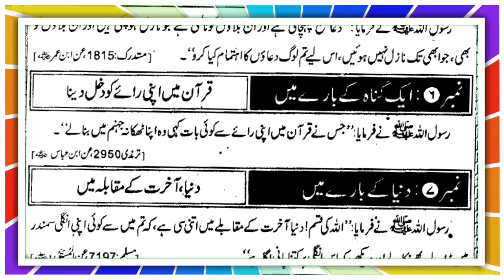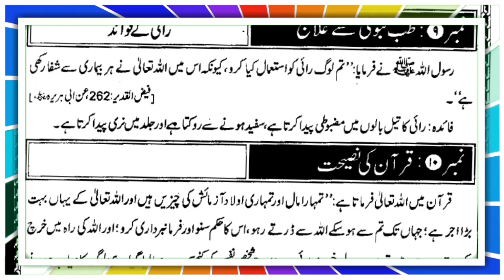Sirf Panch Minat Ka Madarsa | Page No 46 | Sabaq No 46 | صرف پانچ منٹ کا مدرسہ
Sirf Panch Minat Ka Madarsa || Page No 35 || Sabaq No 35 || Lesson No 35 ||

Sirf Panch Minat Ka Madarsa

panch minat ka madarsa

sirf panch minute ka madrasa

sirf panch sau rupaye

sirf paanch minute ka madrasa

sirf paanch minute ka

Sirf Panch Minat Ka Madarsa In Urdu

Sirf Panch Minat Ka Madarsa In Hindi

Sirf Panch Minat Ka Madarsa In English

sirf panch minat ka madarsa taleem

sirf panch minat ka madarsa tableeg

sirf panch minat ka madarsa talim

sirf panch minat ka madarsa tablig

sirf 5 minat ka madarsa

sirf panch minat

sirf 5 minut

sirf panch minut ka madarsa

sirf panch minat ka madarsa pdf

5 minut ka madarsa

5 minut ka matalab

panch minat ka madarsa in urdu

panch minat ka madarsa in hindi

panch minat ka madarsa in english

Sirf Panch Minat Ka Madarsa Page No 46

Sirf Panch Minat Ka Madarsa Sabaq No 46

Sirf Panch Minat Ka Madarsa Lesson No 46

tabligi jamaat

tablighi jamaat

jamaat tabligi

tablighi jamaat vedio

jamaat mein chalo

jamaat mein nikalo

Maulana saad Sahab byan

bayan maulana saad

bayan maulana saad sahab

hazrat ji bayan

hajrat ji bayan

bayan hazrat ji

bayan hajrat ji

hajrat ji maulana saad sahab

maulana saad sahab hazrat ji

maulana saad sahab hajrat ji

hajrat ji maulana saad sahab bayan

maulana saad sahab hazrat ji bayan

maulana saad sahab hajrat ji bayan

byan Maulana sad Sahab

markaj wali masjid

aao din sikhen chalo

jamaat mein video
صرف پانچ منٹ کا مدرسہ

صرف پانچ منٹ کا مدرسہ سبق نمبر ۴۲

सिर्फ पंच मिनट का मदरसा

 सिर्फ पंच मिनट का मदरसा हिंदी में

 सिर्फ पांच मिनट का मदरसा अंग्रेजी में

 सिर्फ पांच मिनट का मदरसा तालीम

 सिर्फ पांच मिनट का मदरसा तबलीग

 सिर्फ 5 मिनट का मदरसा

 सिर्फ पांच मिनट

 पांच मिनट का मदरसा

 5 मिनट का मदरसा

 5 मिनट का मतलब

 उर्दू में पांच मिनट का मदरसा

 पांच मिनट का मदरसा हिंदी में

 अंग्रेजी में पांच मिनट का मदरसा

 सिर्फ पांच मिनट का मदरसा पेज नंबर 46

 सिर्फ पांच मिनट का मदरसा सबक नंबर 46

 सिर्फ पांच मिनट का मदरसा पाठ संख्या 46

 सबक नंबर 46